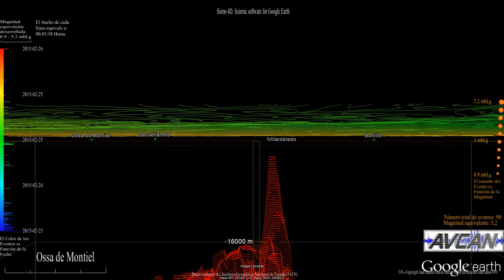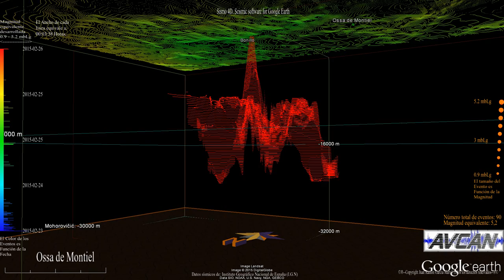Un posible perfil sísimico del enjambre en OSSA de Montiel, Albacete.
Un posible perfil sísimico del enjambre en OSSA de Montiel, Albacete. En él, se observa una alineación de los terremotos NNE-SSW que supuestamente, daría cuenta de la existencia una falla ciega con esa orientación. Posiblemente paralela a la conjunción de los pegamientos de Sierra Morena y Sierra de Cazorla. Infografía basada en datos preliminares del IGN.